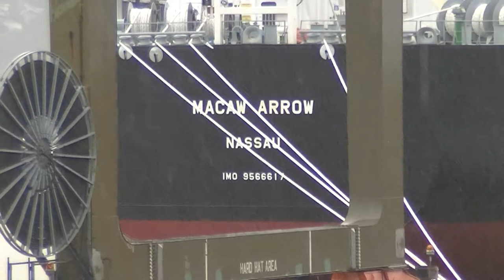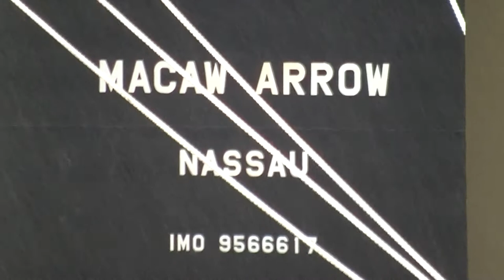Port Olympia Proppants Shipment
The new ship, Macaw Arrow, delivering proppants for fracking extreme fossil fuel extraction to the Port of Olympia, Washington State, February 2014